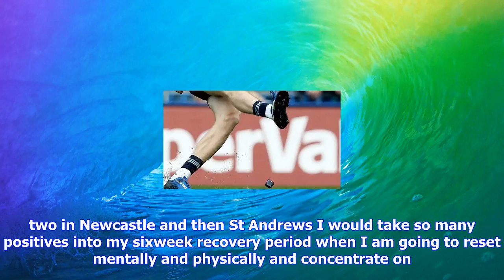Breaking News | Mcilroy targets british masters to end season on high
Mcilroy targets british masters to end season on high

Updated Monday, 18 Sep 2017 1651 Rory McIlroy has confirmed he will play in the British Masters at C...